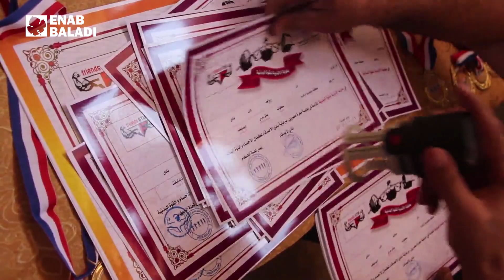أندية خاصة تنظم بطولة للقوى البدنية في إدلب